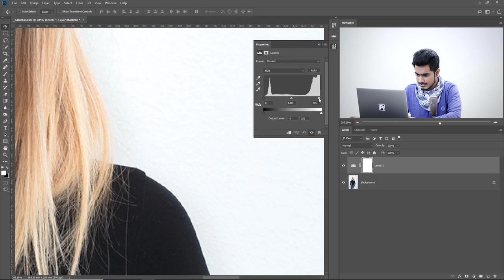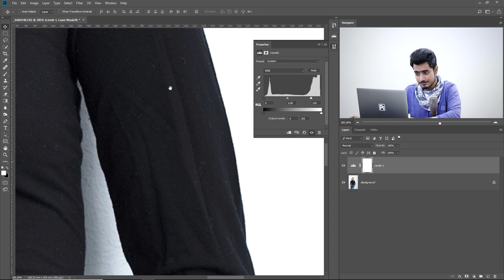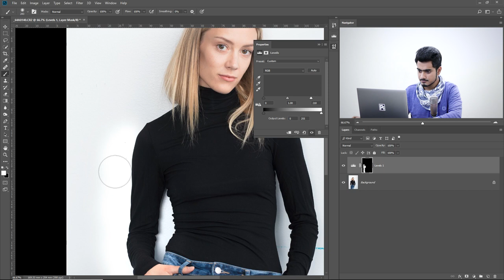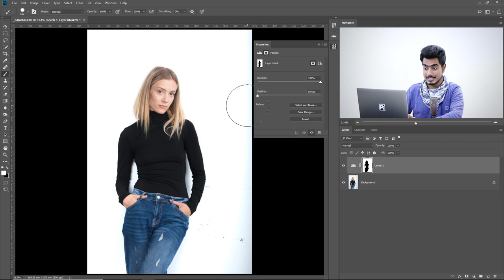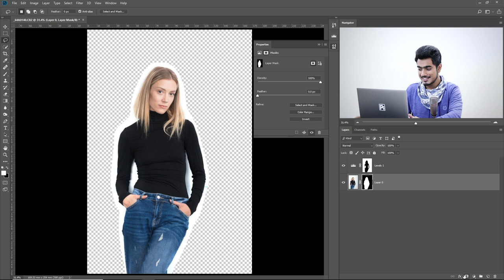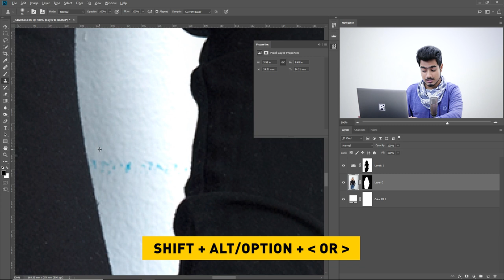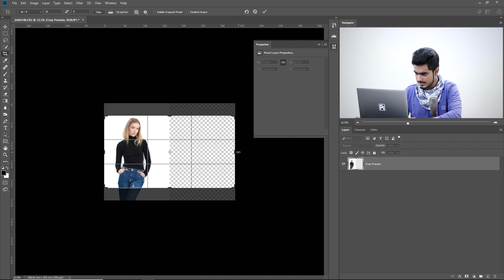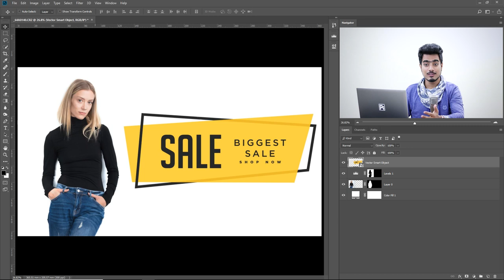Easily Turn a Bright Background into Seamless White in Photoshop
Make the Background Completely White and Seamless in Photoshop! Learn how to use Levels to make a relatively bright background completely white especially for use in websites, social media, or print.

The seamless background allows you to stretch the image in any dimension or aspect ratio, to fit your social media posts, covers, website images, and even advertisement banners.

► IMAGE CREDITS:
Photographer: Pasi Järvenpää
Model: @nessanelamaa
Muah: @negativecolors